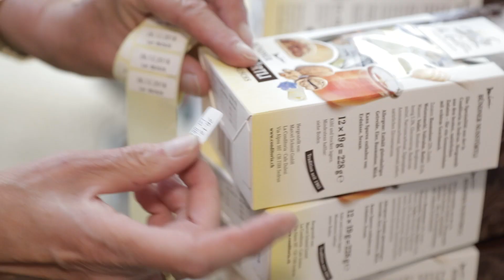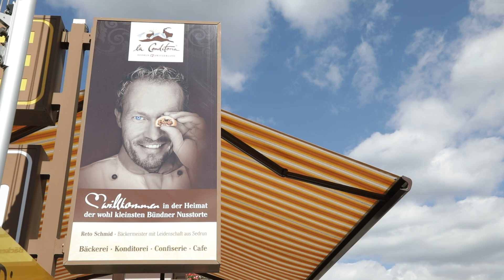Prix Montagne 2018 Conditoria DE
Prix Montagne 2018: Die sechs Nominierten stehen fest. Wer soll den Publikumspreis gewinnen?